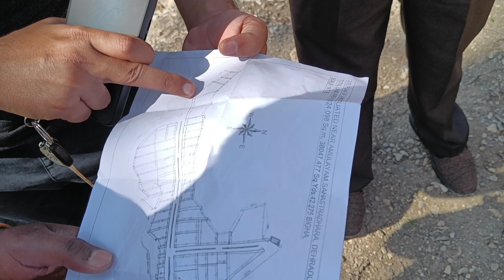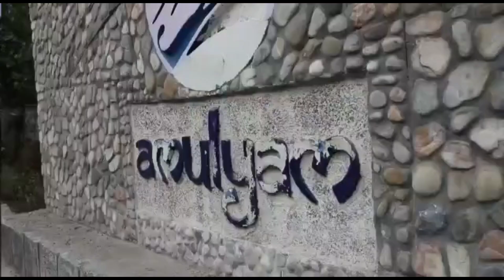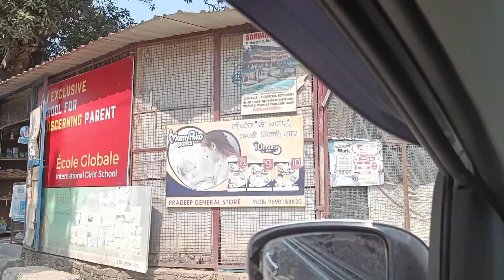New Plotting in Sahastradhara Road, Dehradun, We visited 3 different sites in this Video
In this video we have visited 3 different Sites in Dehradun..One in Sahastradhara, one in Maldevta and last One in mandhowala. Among these 3 properties we have our land in one place..

These 3 properties are budget friendly and in a very beautiful locations...Don't skip the video to know each and every information